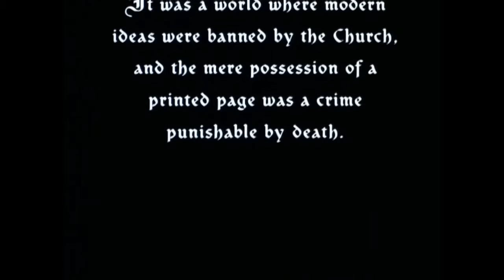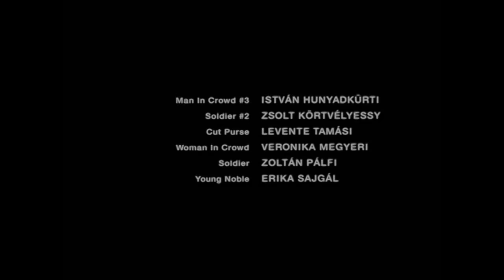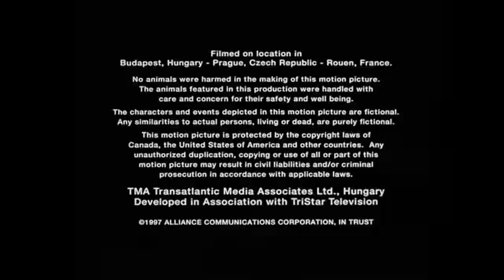O Corcunda de Notre Dame - O Filme (1997)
Quasímodo é perseguido e incompreendido pelo povo, mas ao se apaixonar pela bela Esmeralda, ele enfrenta todos pondo sua vida em perigo para defender sua amada, a qual é assediada pelo sacerdote local.